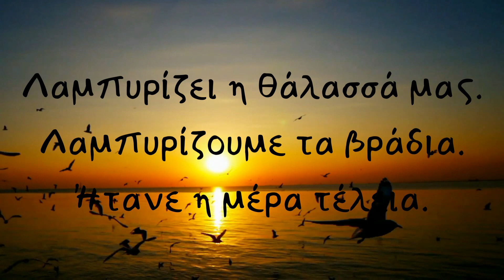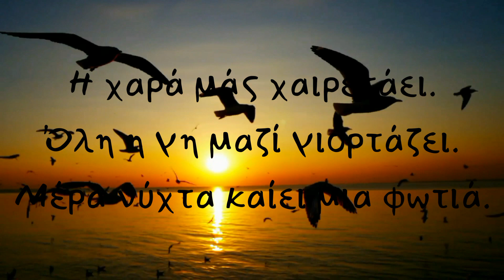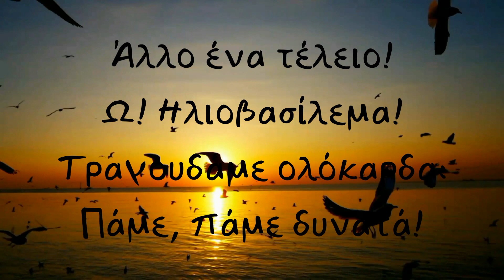Πάμε Δυνατά! | Pame Dinata! | Lyric Video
Στίχοι:

Λαμπυρίζει η θάλασσά μας.
Λαμπυρίζουμε τα βράδια.
Ήτανε η μέρα τέλεια.
Το φεγγάρι και τ' αστέρια,
καλοκαιρινά τραγούδια.
Κάθε πρόσωπο χαμογελά.

Άλλο ένα τέλειο!
Ω! Ηλιοβασίλεμα!
Τραγουδάμε ολόκαρδα:
Πάμε, πάμε δυνατά!

Πάμε, πάμε δυνατά!
Η αιωνιότητα καλοσωρίζει.
Πάμε, πάμε δυνατά!
Πάμε, πάμε δυνατά!
Πάμε, πάμε δυνατά!
Η αιωνιότητα καλοσωρίζει.
Πάμε, πάμε δυνατά!
Πάμε, πάμε δυνατά!

Κάθε μέρα που περνάει
ο Θεός χαρά κερνάει.
Κάθε μέρα έχουμε χαρά.
Η χαρά μάς χαιρετάει.
Όλη η γη μαζί γιορτάζει.
Μέρα νύχτα καίει μια φωτιά.

Άλλο ένα τέλειο!
Ω! Ηλιοβασίλεμα!
Τραγουδάμε ολόκαρδα:
Πάμε, πάμε δυνατά!

Πάμε, πάμε δυνατά!
Η αιωνιότητα καλοσωρίζει.
Πάμε, πάμε δυνατά!
Πάμε, πάμε δυνατά!
Πάμε, πάμε δυνατά!
Η αιωνιότητα καλοσωρίζει.
Πάμε, πάμε δυνατά!
Πάμε, πάμε δυνατά!

Let's go strongly!

Our sea is sparkling.
We shine in the evenings.
It was a perfect day.
The moon and the stars,
summer songs.
Every face smiles.

Oh! Another perfect sunset!
We sing wholehartedly:
Let's go, let's go strongly!

Eternity welcomes.
Eternity welcomes.

Every day that passes
God gives joy.
Every day we have joy.

Eternity welcomes.
Eternity welcomes.

Auf geht's! Auf geht's!

Unser Meer glitzert.
Wir strahlen abends.
Es war ein perfekter Tag.
Der Mond und die Sterne,
Sommerlieder.
Jedes Gesicht lächelt.

Oh! Wieder ein perfekter Sonnenuntergang!

Die Ewigkeit heißt willkommen.

Jeden Tag, der vergeht,
schenkt Gott Freude.
Jeden Tag haben wir Freude.

Хайде, хайде тръгваме силно!

Нашето море блести.
Вечер блестим.
Беше идеален ден.
Луната и звездите,
летни песни.
Всяко лице се усмихва.

O! Още един перфектен залез!
Пеем с цялото си сърце:
Хайде, хайде тръгваме!

Вечността ни приветства с "добре дошъли".

Всеки изминал ден
Бог дава радост.
Всеки ден имаме радост.

Хайде, хайде тръгваме!

Πάμε Δυνατά!
Στίχοι / Μουσική : Γιώργος Τσιρτσάκης